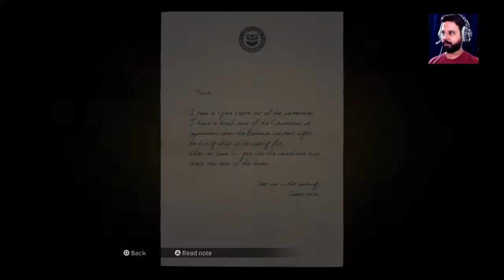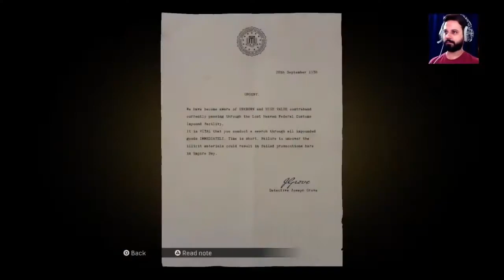MAFIA DEFINITIVE EDITION Gameplay | Episode 13 - Dope Shipment | Mafia 1 Remake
"Gamer Unleashed" is a YouTube Channel where you will find Gaming videos in Hindi.